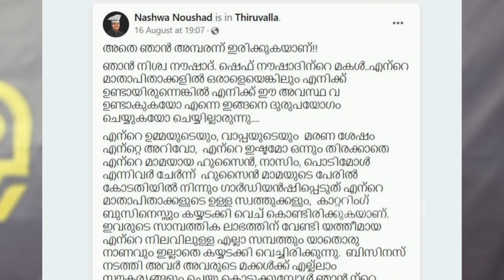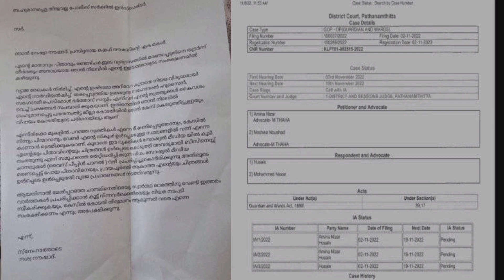എന്റെ വാപ്പി സമ്പാദിച്ച എല്ലാ സ്വത്തുക്കളും യാതൊരു നാണവും ഇല്ലാതെ ബന്ധുക്കൾ കയ്യടക്കി |Nashwa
എന്റെ വാപ്പി സമ്പാദിച്ച എല്ലാ സ്വത്തുക്കളും യാതൊരു നാണവും ഇല്ലാതെ ബന്ധുക്കൾ കയ്യടക്കി; യത്തീമായ എന്റെ വിദ്യാഭ്യാസം പോലും തടഞ്ഞു; ഞെട്ടിക്കുന്ന വെളിപ്പെടുത്തലുമായി ഷെഫ് നൗഷാദിന്റെ മകൾ @worldmalayali1689